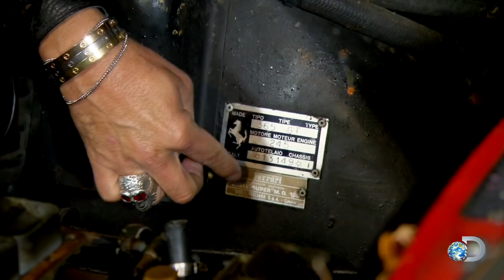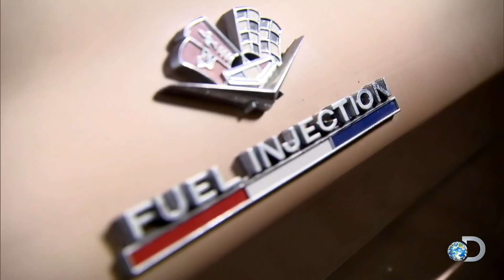Fast n' Loud 15th Season Premiere TONIGHT!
It's been a joy and an honor to be a part of the Gas Monkey/Fast n' Loud team over the years. To commemorate the 15th season airing tonight I thought it would be fun to put together some throwback clips of RR, Big Chris and myself hunting cars and shooting the sh*t!

Have a lead for a car that you want to send me? Fill out this form!

Interested in commissioning a custom build? Fill out this form!